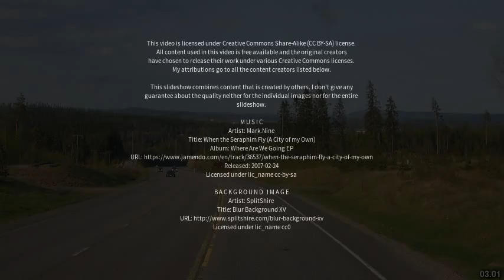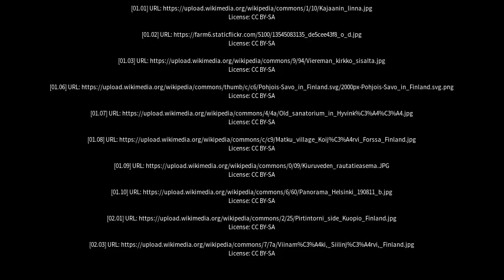Best places to visit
Best places to visit - Vieremä (Finland) Best places to visit - Slideshows from all over the world - City trips, nature pictures, etc.